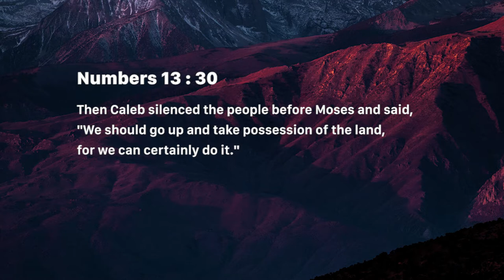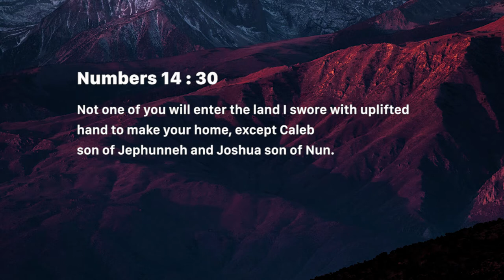Attitude to Occupy - Nancy Ramya | Daily Devotion, July 27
Today's Devotional - “Attitude to Occupy"

Numbers 13:30
Then Caleb silenced the people before Moses and said, "We should go up and take possession of the land, for we can certainly do it."

Numbers 14:30
Not one of you will enter the land I swore with uplifted hand to make your home, except Caleb son of Jephunneh and Joshua son of Nun.